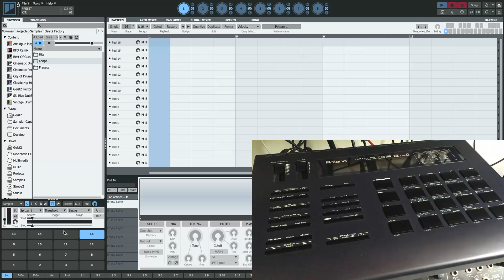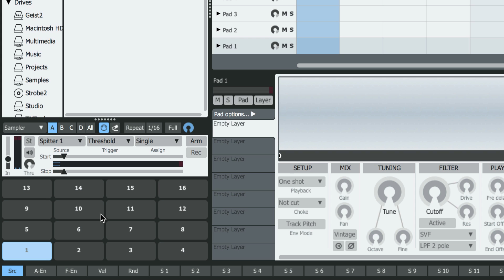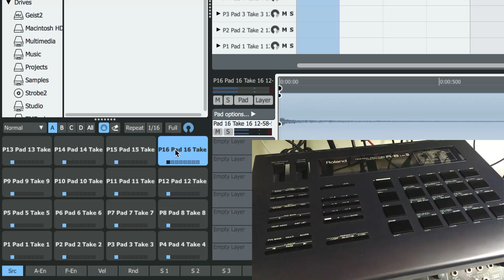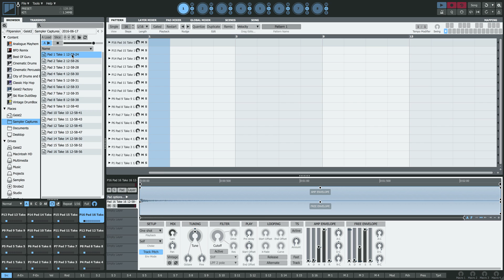Geist2 Tutorial - Sampling a Hardware Drum Machine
In this tutorial, we sample a hardware drum machine in minutes using the Sampler's Threshold and Next Pad modes.